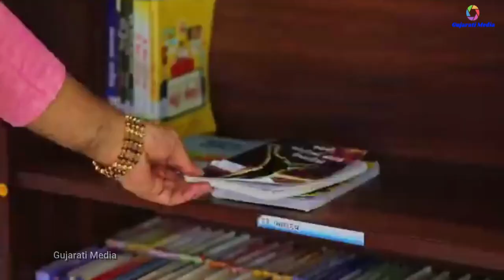લોક સાહિત્યકાર સાંઈરામ દવે કેવું જીવન જીવે છે | Sairam Dave Biography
🚩જેને આપણે સાંઈરામ દવે તરીકે ઓડખીએ છીએ, તે ખરા અર્થે તેમનું સાચું નામ એ છે જ નહીં!આ તો તેમનું ઉપનામ છે. મૂળ ગોંડલ શહેરના સાંઈરામ દવેનો જન્મ ૭ ફેબ્રુઆરી, ૧૯૭૭ના રોજ વિષ્ણુપ્રસાદ દવે તથા સરોજબેનને ત્યાં જામનગર માં થયો. તેમના પિતા પ્રાચીન ભજનિક તેમજ નિવૃત શિક્ષક છે. તેમજ માતા પણ નિવૃત શિક્ષિકા છે. સાંઈરામનું વતન અમરનગર છે.